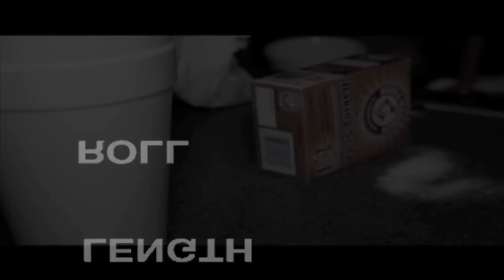Drolix ft. Casso - Trap House